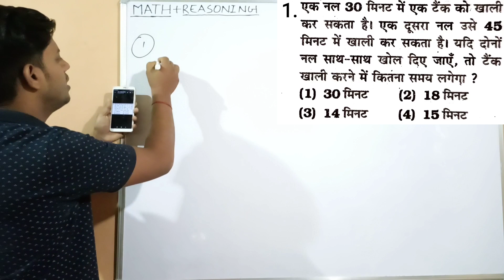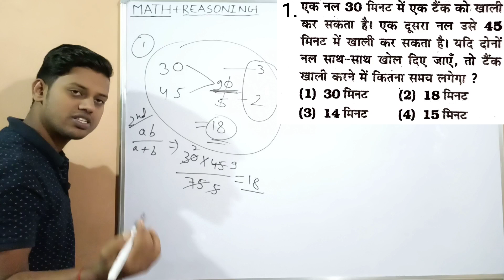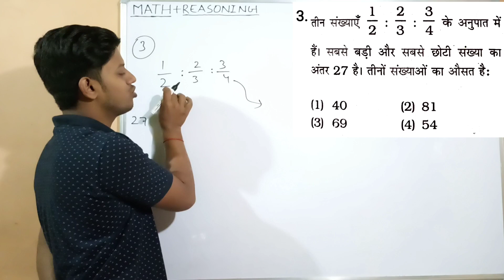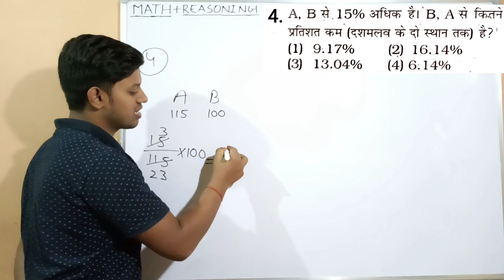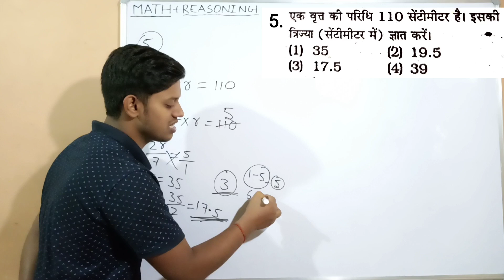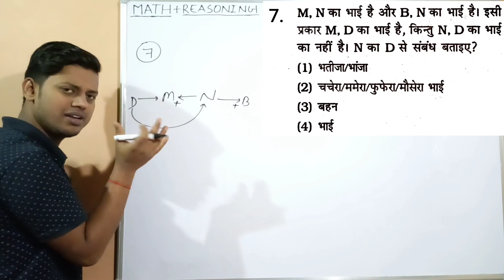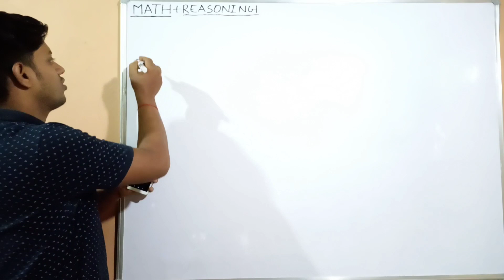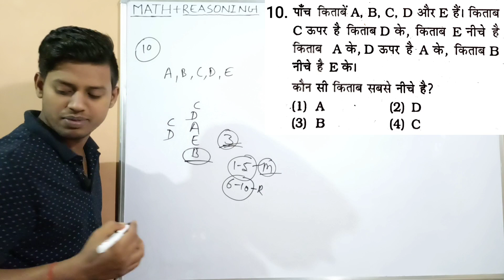34(MATH+REASONING) का 10 महत्वपूर्ण प्रश्न रोज रात 9 बजे For-GROUP-D/SSC GD/ UP SI&Other Exams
34(MATH+REASONING) का 10 महत्वपूर्ण प्रश्न रोज रात 9 बजे For-GROUP-D/SSC GD/UP SI&Other Exams

reasoning
reasoning tricks
rrb reasoning
rrc reasoning
ssc reasoning
group d reasoning
calendar reasoning
maths and reasoning tricks
up si reasoning
ssc cgl reasoning
upsssc reasoning
maths
maths tricks
ssc math
maths 2021
upsi maths
up si maths
easy maths
maths trick
maths masti
maths railway
maths ssc maker
maths upsssc pet
RAVI TEACHING CENTRE